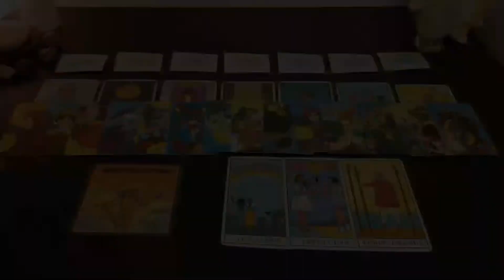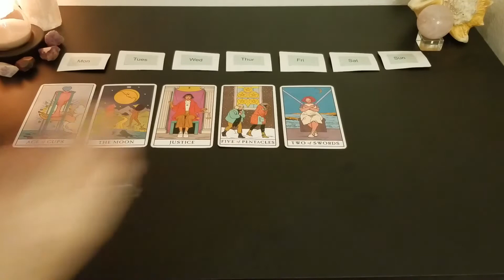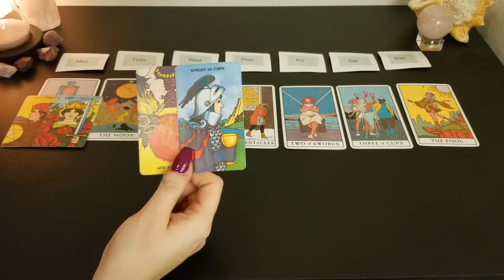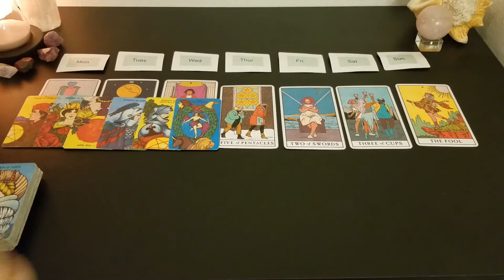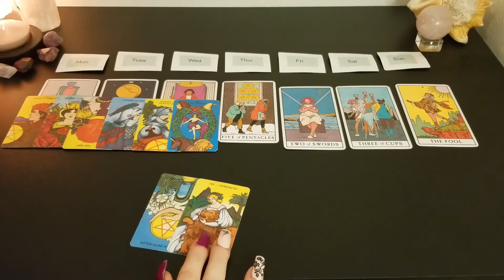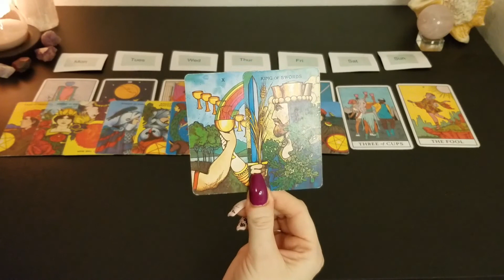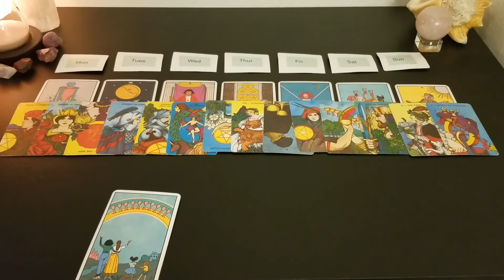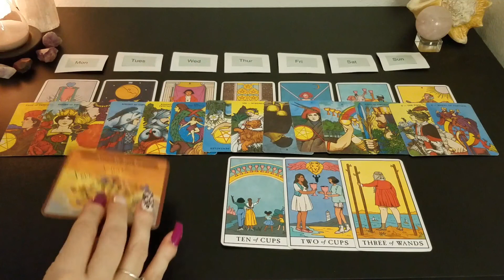♌ Leo | Your connection is evolving. Here's what's next... | 2/21 - 2/27